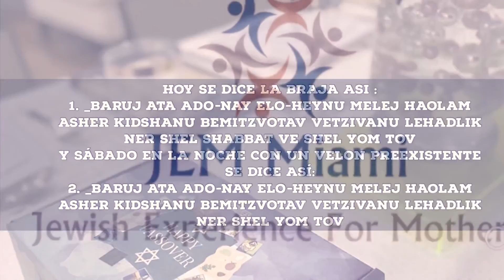Parasha Shemini | Jem miami